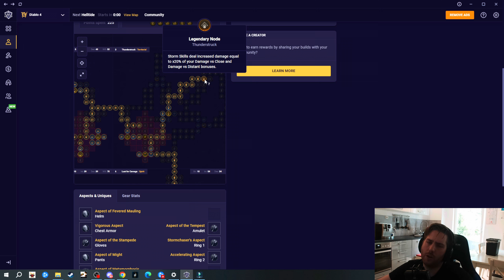Tornado Hurricane Druide Update - WT4 BOSS in 15 Sekunden mit lvl 50 DELETED! Diablo 4 Guide Deutsch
Ich habe mit dem Tornado Hurricane Druide den WT4 Boss Elias in 15 Sekunden gelegt in der Season4 in Diablo4! Mit diesen Tipps in dem Video könnt ihr das gleiche machen und facerollt sämtlichen Content im Spiel mit dem Druide!

Der Tornado Hurricane Druide wird einer der besten Season4 Starter & LEVELING BUILD  / Season4 Builds in Diablo4 wenn nicht sogar der beste! Dank der bestialischen Raserei erhalten wir bereits früh alle Mittel die wir für Tornado & Hurricane benötigen! Ebenso dank der vielen Buffs und der neuen Tempering Affixen kriegt hier Hurricane sowie Tornado umheimlich viel Schaden und wird so zum absoluten Powerhouse! Im Endgame könnt ihr dann mit Sturmgebrüll eine Werwolf Variante spielen und seid damit sogar NOCH STÄRKER!

✅  Mit diesem Build Guide seid ihr perfekt gewappnet für den Season4 Start und kommt so sicher vom Early Game bis ins Endgame!

✅  Ich zeige euch den Skillbaum, Aspekte, das Paragon Board die neuen Begleiter Fertigkeiten, Geistersegen und zum Schluss die Rota

Würde mich sehr über ein Abo freuen! ✅
Aktiviert die Glocke dann verpasst ihr nie wieder Infos rund um Diablo und Path of Exile!  🔔  🔔
Ebenso rießig wäre ein Like im Video! ❤️

Ihr könnt mich jetzt auch mit einer Kanalmitgliedschaft supporten und ein paar Goodies aufs Haus bekommen!:

🧭  Timeline:

00:00 Intro
00:30 Aspekte & Affixe
01:12 Härtung
02:03 Elias WT4 Boss showcase
03:11 Schaden gegen Nahe Gegner
03:55 Angriffsgeschwindigkeit
04:22 Weltenstufe 3 Showcase
06:30 Vom Blitz getroffen
07:18 Paragon Board
08:02 Abschluss